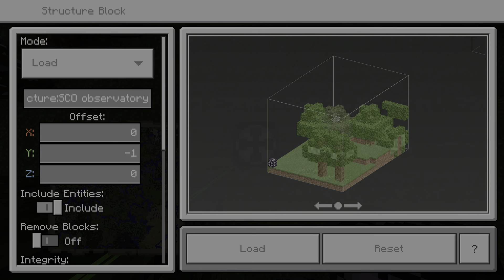Censored leaves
SUS